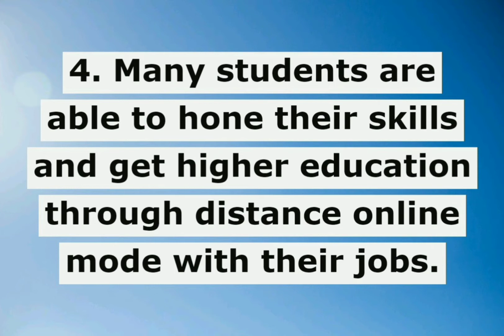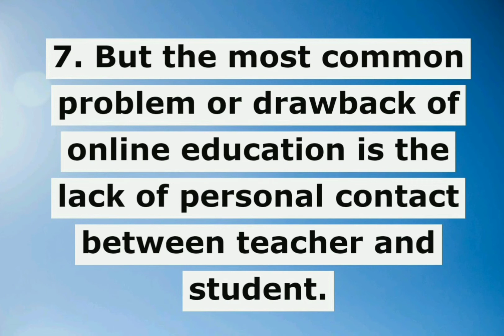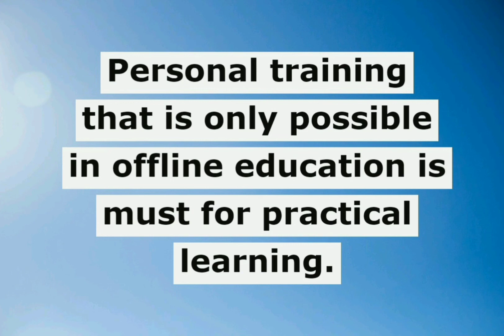10 LINES ON ONLINE EDUCATION | ADVANTAGE AND DISADVANTAGE OF ONLINE EDUCATION| MYGUIDEPEDIA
Online education has become an important component of our education system.These are the 10 lines on online education, its advantages and disadvantages in English for students and children for classes 1,2,3,4,5,6,7,8,9,10,11,12 and for competitive exams.These 10 lines are for students studying in junior and senior classes. This is an educational channel. You can learn essay writing in English and Hindi. We have started series of videos and posts for class xii CBSE syllabus/NCERT of English Subject.